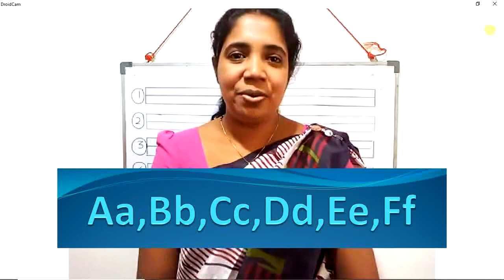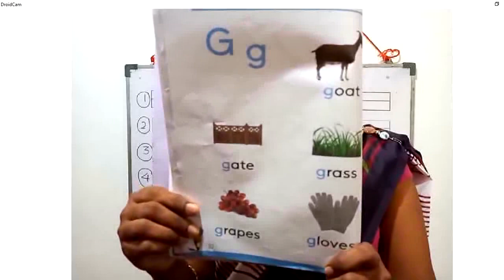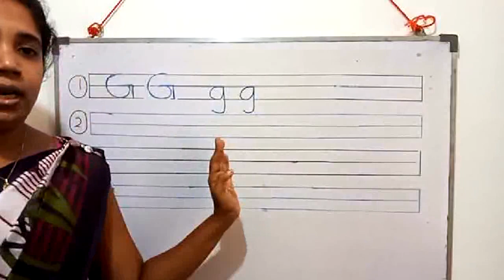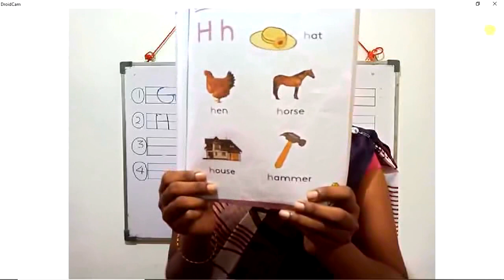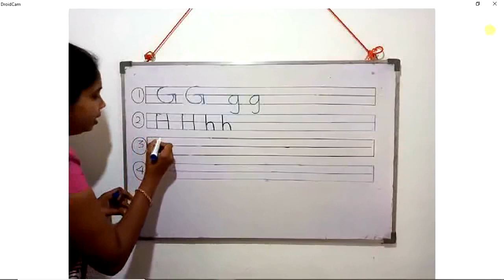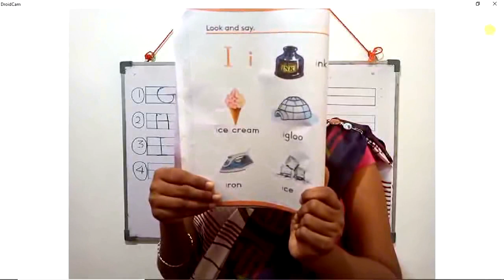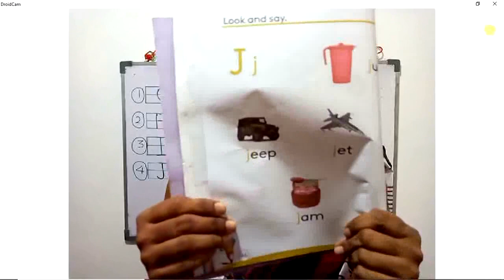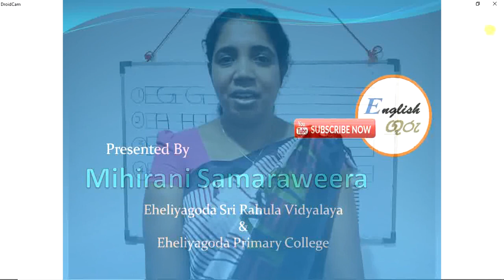grade 3 writing practice lesson 3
# english guru srilanka # mihirani teacher # primary education # English lessons # learn english #
this lesson was discussed for grade 3 students. It was  done under the writing practice book of grade 3. The writing methods of letter G,g,H,h,I,i, and J,j were explained through the above lesson.

previous lessons.